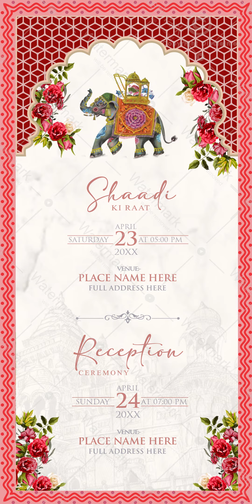Traditional Marathi Wedding Invitation Video | Maharashtrian Wedding Invitation | DI- 1349-V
Best Traditional Marathi Wedding Invitation Video
Make Your Own Traditional Marathi Wedding Invitation Video Like This Just Share Content/Pictures/Background Music and Get Video in 24 Working hours.

The latest trend is Traditional Marathi Wedding Invitation Video. Video invite is a new unique way to invite your guests online. It’s not complex like the traditional printed invites. This will save you tons of time, energy and a lot of money because there is no printing & postage expense. Video invites are now commonly shared using WhatsApp or Facebook and other digital methods and make it easy to spread the good news. Weddings have always been an emotional affair, and everyone wants their wedding to be the most special and the most remembered event in their lives. If you are looking for a unique way to announce your wedding, try this video wedding invite. You will get creative results from this Best Traditional Hindu Wedding Invitation Video that will absolutely wow your guests.

Reasons to get a Traditional Marathi Wedding Invitation Video
• Get a Wow impression from your Guest
• Make a real impression on your guest with a beautiful animated Invite
• Be Original & Unique
• Tell the Story of your Love
• Be Eco-Friendly: Go Paperless
• Save Money & Time

Please Ignore :
Traditional Marathi Wedding Invitation Video
Indian Traditional Wedding Invite Video
Best Traditional Hindu Wedding Invitation Video
Vertical Marriage Invite
Hindu wedding invite video
Wedding invitation maker
Wedding invitation templates
WhatsApp Hindu Wedding Invitation Video